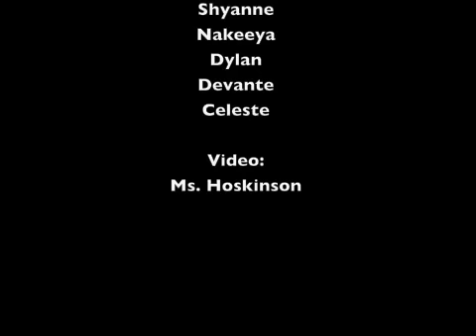Rainforest ABC Book